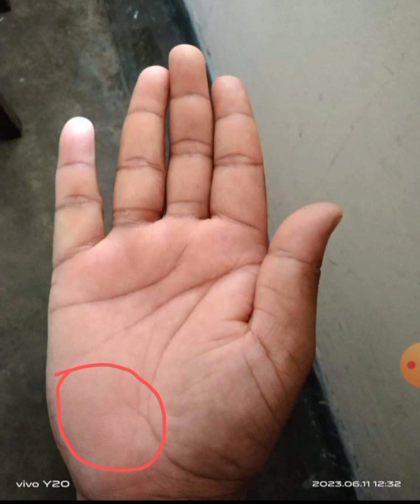Palmistry heart line । হস্তরেখায় ভাগ‍্য ফল ও তার প্রতিকার । Short fate line ।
Hi
In this video -palmistry heart line and
acrosS or palmistry heart line both hands R
palmistry heart line age.

palmistry reading in bengali ! In this video l'm analysing a whole hand in which show about luck, fate and the meaning and indications of all the lines and mounts in
hand ! And also show about many auspicious signs in hand such as fish sign in hand, square, triangle and cross sign in hand !Hopefully you all get best
knowledge of Palmistry and hastrekha shastra, thanking you ! always take care of yourself.

The main points cover in this video are as follows -